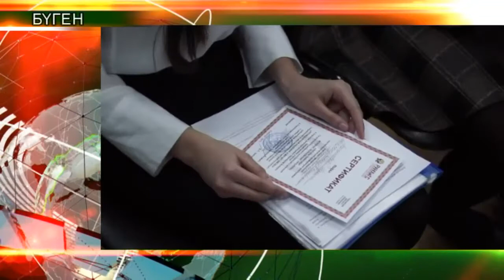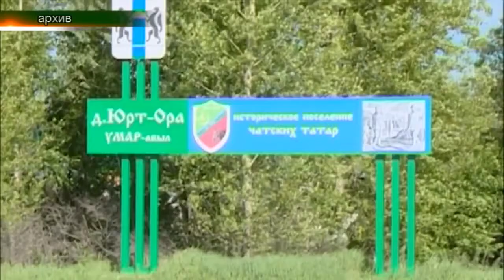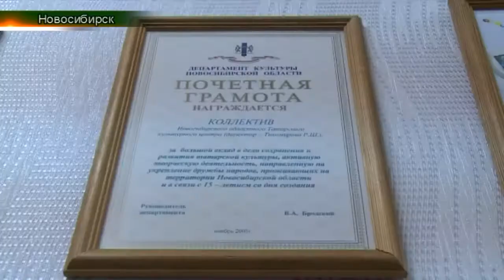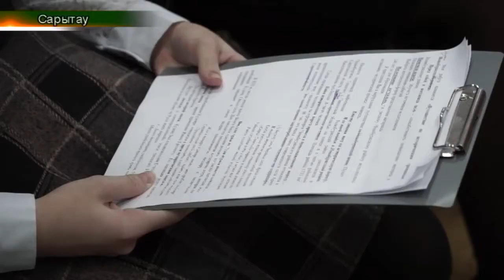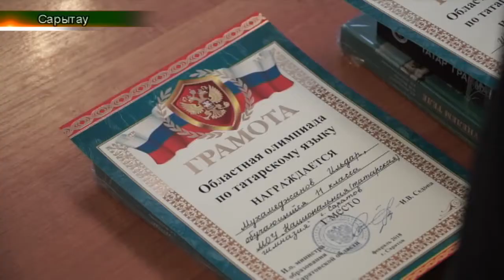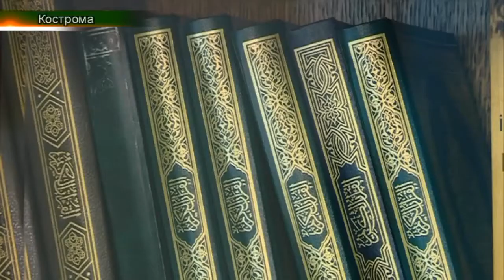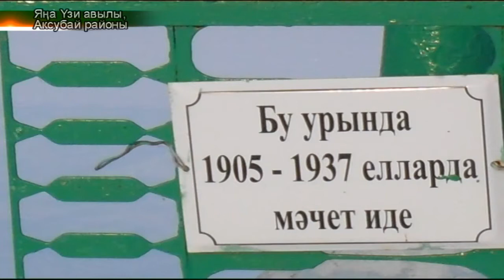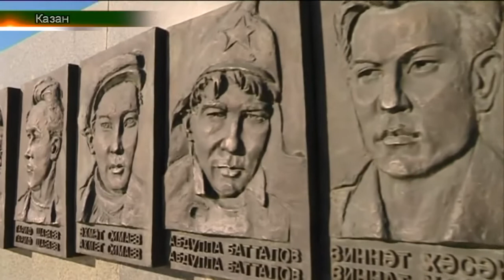Татарлар 15/02/18 ТНВ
Координаты:
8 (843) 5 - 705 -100

Таяну ноктасы. В эфире: пн, вт, ср, чт - 19:00

7 дней. В эфире: вс - 19:30, 21:30